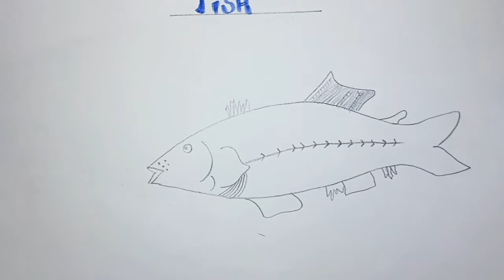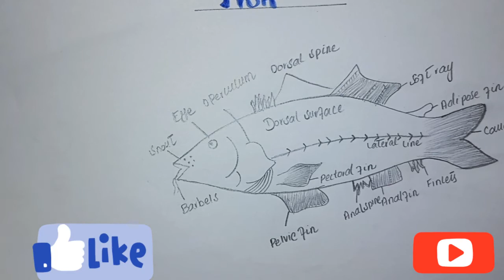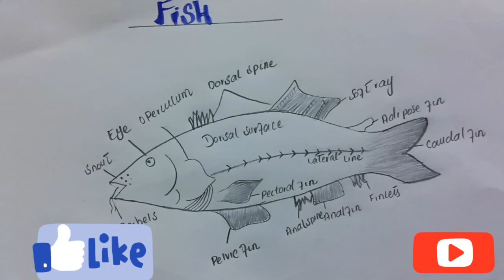How to dra label diagram of fish // coldblooded vertebrate/ Fish diagram.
In this video , i made label diagram of fish .this is the easy way of diagram. Fish diagram. How we can draw fish diagram in simple way.

"" FISH""
      Fish is a coldblooded vertebrates , which have backbone . And have gill for the process of respiration. Fish also cover with the scale which protect them from harsh environment.

If someone have problem regarding is they can comment me below.